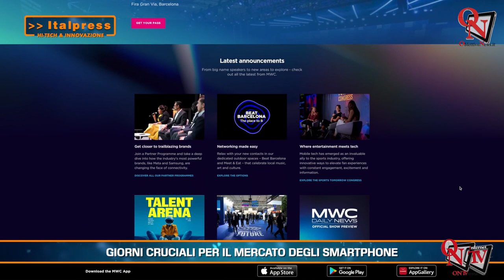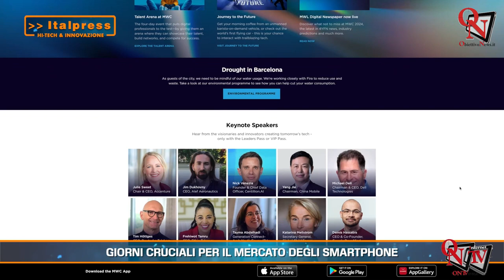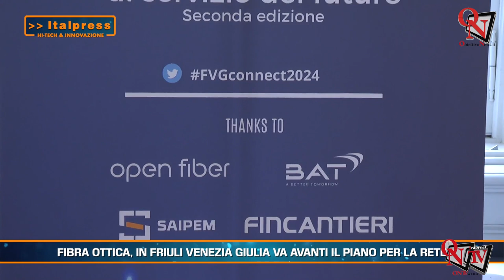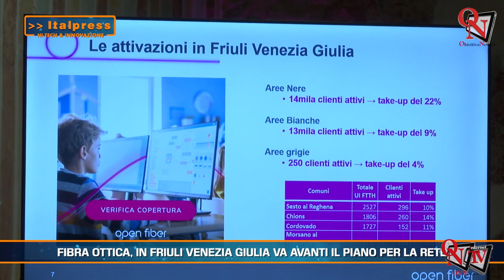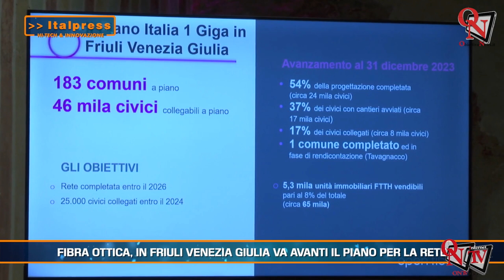Hi-Tech & Innovazione Magazine - 08-2024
Hi-Tech & Innovazione Magazine -  In questo numero: - Giorni cruciali per il mercato degli smartphone - Fibra ottica, in Friuli Venezia Giulia va avanti il piano per la rete - Pubblica amministrazione, al via il Piano Triennale per l’Informatica